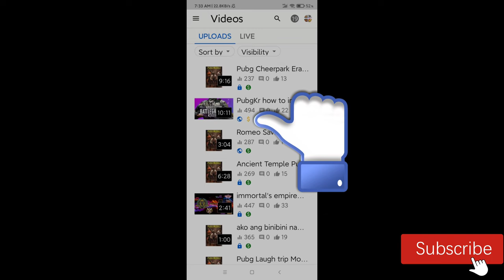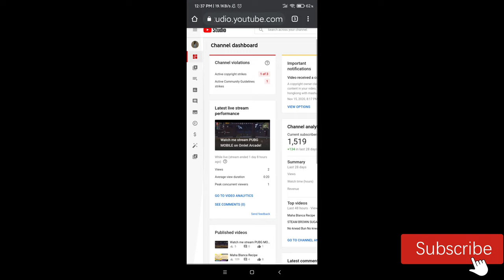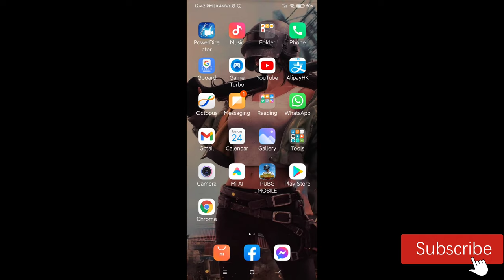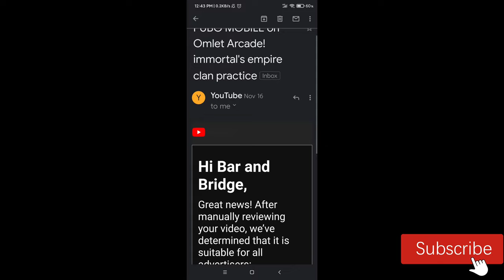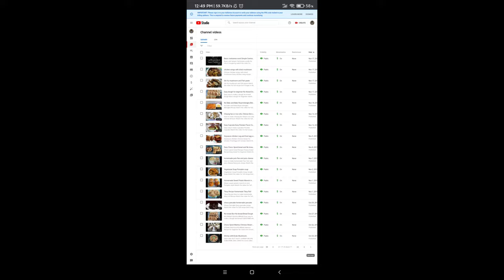Yellow dollar sign how to fix yellow dollar sign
how to fix yellow dollar sign,.
watch the video for full video tutorial,